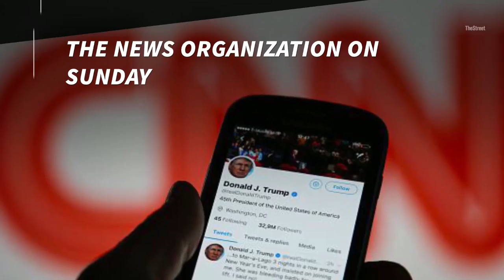President Donald Trump Slams CNN - Literally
Donald Trump slammed CNN over the weekend - Literally - Sort of.

The U.S. President escalated his war of words with the media over the weekend. Trump sent a tweet on Sunday that was edited to show the CNN logo superimposed on a guy that the President then tackles and beats up.

The video is originally from Trump's appearance at WWE WWE Wrestlemania 23 in 2007.

"It is a sad day when the President of the United States encourages violence against reporters. Instead of preparing for his overseas trip, his meeting with Vladimir Putin, dealing with North Korea or working on his health care bill, he is instead involved in juvenile behavior far below the dignity of his office," said CNN in a statement